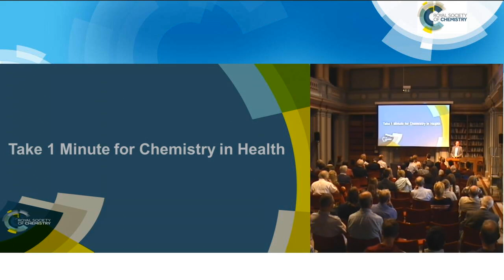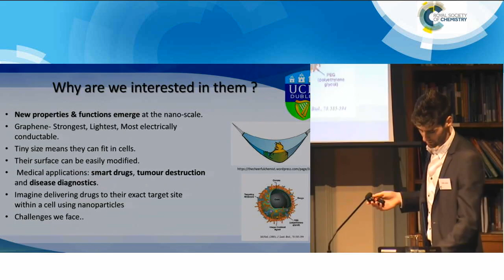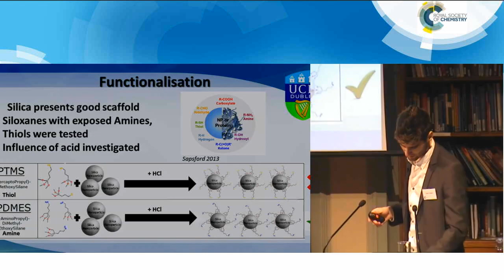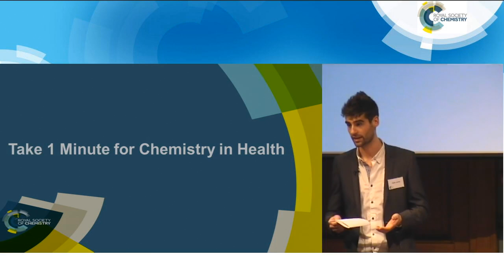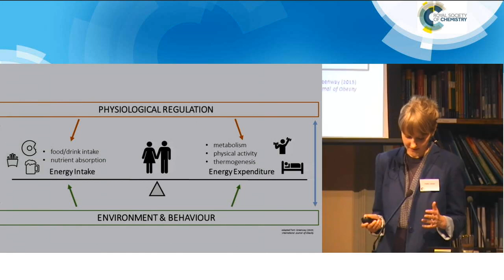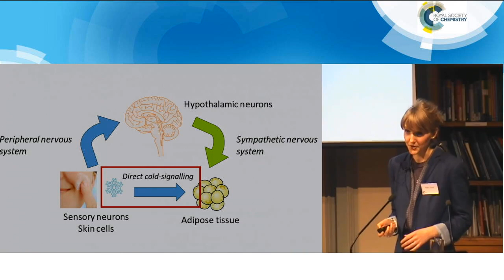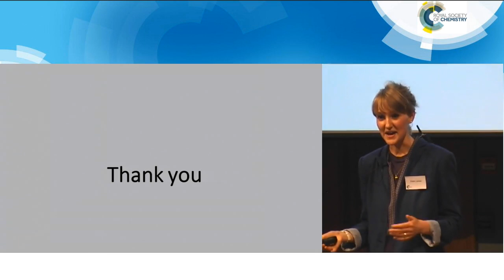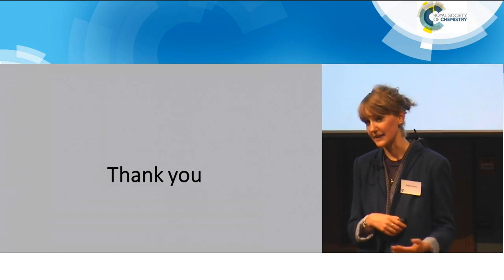Take 1 Minute for Chemistry in Health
Earlier this year, undergraduates, PhD students, post docs and early career researchers were challenged to communicate the importance of chemistry in human health in less than one minute. This online science communication competition, organised by the Organic Division, asked for engaging and creative videos that would highlight the role of chemistry to the public.

In this lecture, we ask some of the shortlisted entrants to expand on their 1 minute presentations, explaining their areas of research and why they think chemistry is so important for human health.

Nanoparticles as Drug Delivery Couriers
Matthew Coleman's entry focused on his final year research project, where he investigated the synthesis and functionalisation of silica Nanoparticles for applications in drug delivery and vaccine development.

Matthew has just completed his undergraduate study at University College Dublin. Following a period of travel, Matthew will be working to save up for a Masters.

Fat Cell Slim: Targeting Adipocytes to Treat Obesity
Frances Vaughan is researching the mechanism by which heat generating fat cells sense and respond to external temperature. Her research aims to identify molecules which could be manipulated to promote weight loss.

Frances is a postgraduate student at the Rowett Institute of Nutrition and Health in the University of Aberdeen. In her free time, she runs the blog The Seasoned Student, which aims to promote and facilitate healthy eating amongst university students.